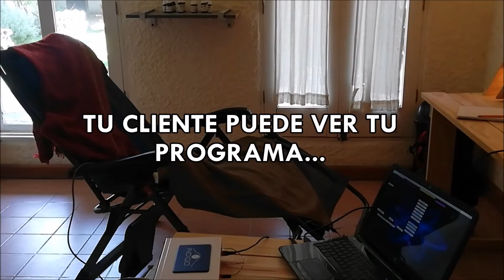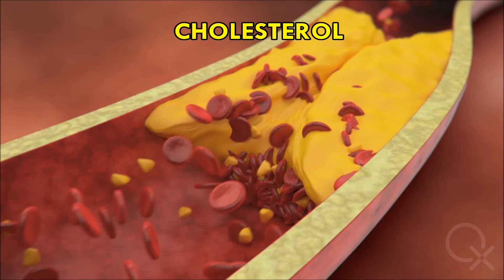Transmitir en segunda pantalla nuevos vídeos de la actualización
Una de las nuevas posibilidades de la nueva actualización 3-3-18. proyectar en una pantalla y que el cliente vea los vídeos..